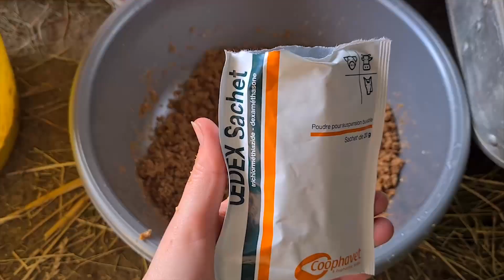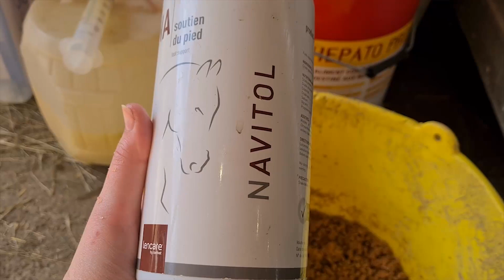Souris a fait une fourbure ...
Aujourd'hui on se retrouve pour une nouvelle vidéo dans laquelle je vous explique notre semaine pas très agréable...

Je m’appelle Valérie j’ai 24 ans, je suis cavalière depuis mes 9 ans ! J’ai mon galop 7 et je suis une cavalière de dressage. Je suis propriétaire depuis 2010 (Souris), puis Coquette (2013) et enfin Chérie (2018). Je sors en concours de dressage amateur.
Les Chevaux :
Coquette, née en 1990, jument SF, jument de club qui m’a accompagné en concours pendant longtemps et qu’on m’a donné en 2013 pour sa retraite ! Elle est malheureusement décédée le 9 mai 2020 suite à un accident.
Souris, née en 2006, jument ONC, ma première jument, on a tout appris ensemble !
Chérie née en 2007, jument KWPN, la petite dernière de ma troupe !
Bearbigan, née en 2011, hongre SF, c’est un cheval qui a connu beaucoup de chose, il appartient à Émilie
Une Image, née en 2008, jument SF, très bonne jument d’obstacle qui a aussi des atouts en dressage, maman de 3 poulains elle a ensuite été rachetée par Émilie pour reprendre le sport ! Elle a désormais rejoint une autre famille !